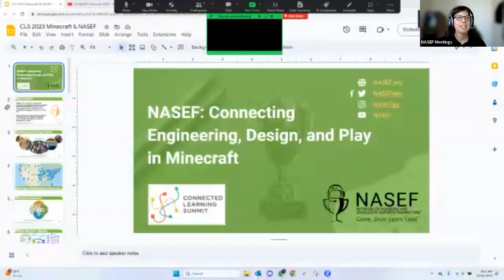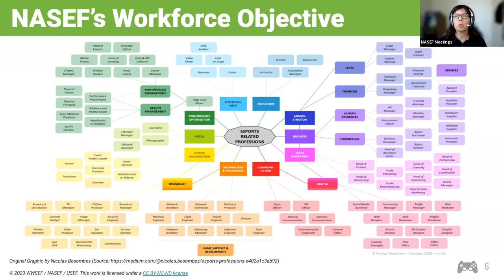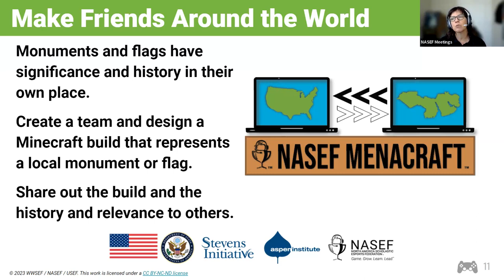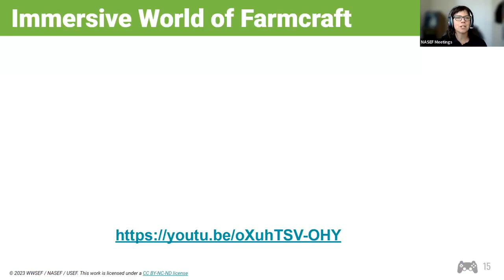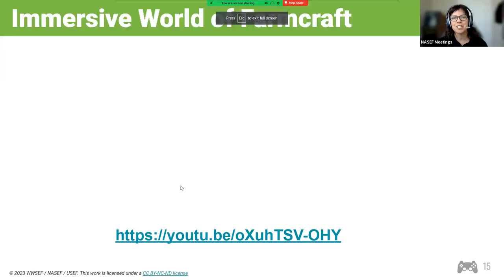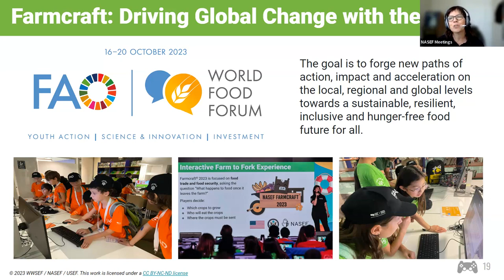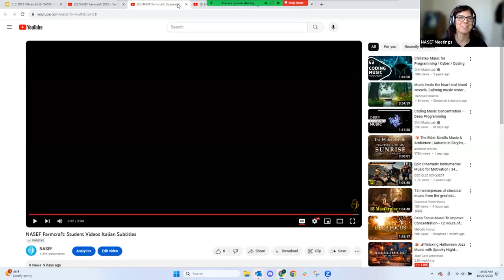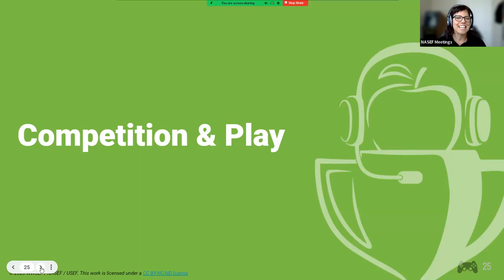Connecting Engineering, Design and Play Through the Lens of Minecraft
NASEF (Network of Academic and Scholastic Esports Federations) is using esports as a platform for students to explore their passion for gaming while also acquiring valuable STEAM skills. Learn about the different career pathways that esports can provide for students’ from content creators to software engineers. Learn how NASEF is using video games and beyond to teach students STEAM-based skills and social emotional attributes.
Minecraft is a versatile platform that builds technology and creative skills. Learn how NASEF Minecraft competitions encourage teamwork and out-of-the-box problem solving, in a fresh learning environment and level playing field. This interest-based learning connects kids' love of Minecraft with lessons in physics through Rube Goldberg challenges, and agriculture and biotechnology through Farmcraft events.
NASEF, the founding organization of scholastic esports, is a non-profit organization. NASEF is on a mission to provide opportunities for all students to use esports as a platform to develop STEAM-based skills and social emotional attributes such as communication, collaboration, and problem-solving abilities needed to thrive in work and in life.

NASEF has partnered with organizations like the U.S. Department of State, Rube Goldberg Center for Design and Innovation, and the US Army Educational Outreach Program (AEOP) to bring students & educators Minecraft events to build STEM and SEL skills.

One of the Minecraft events NASEF will discuss is Farmcraft. Farmcraft is an educational program that uses Minecraft to enhance the understanding of the challenges faced by agricultural producers and distributors around the world. Every year Farmcraft discusses different topics on farming. Farmcraft has focused on climate change, food transportation and distribution, food availability, and much more.

Along with Minecraft events, NASEF holds Beyond the Game Challenges. Beyond the Game challenges are challenges that go beyond the player. Students in esports often find that they are drawn to the other elements of esports industries, and use these interests to drive career and college decisions. In esports students can do web development, graphic design, event organization and so much more.

An important Beyond the Game challenge was called Why We Play. In this challenge, students were asked to make a video to share their story and tell the world “why we play.” Students shared stories of playing competitively, creating friends and so much more.